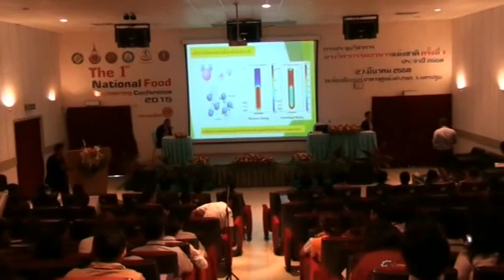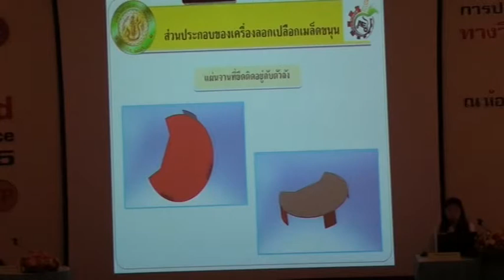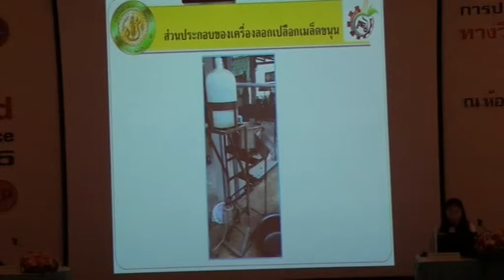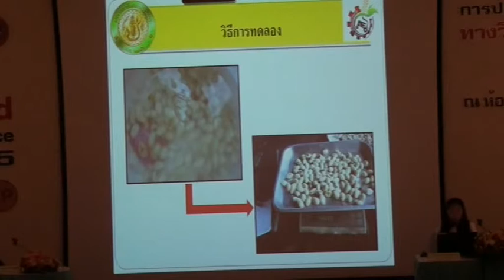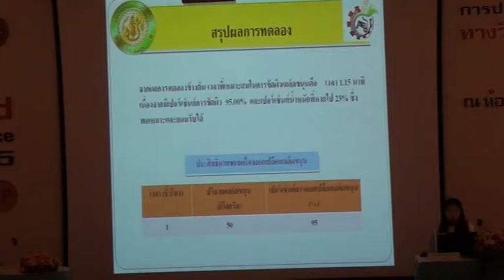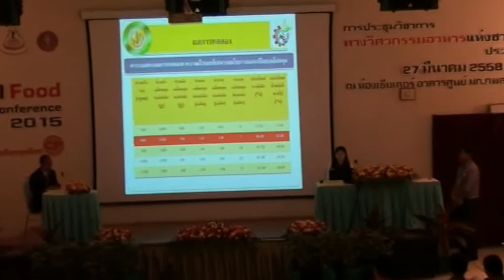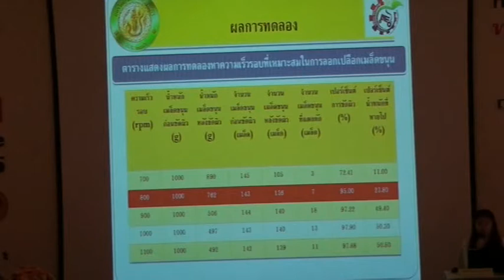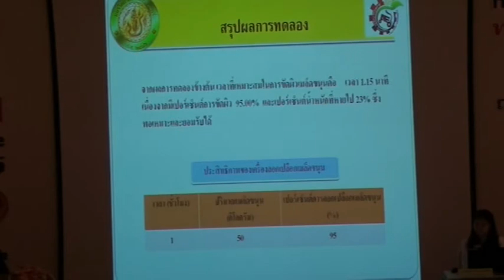FEConf2015-Present6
การนำเสนอผลงานปากเปล่า  เรื่อง การศึกษาการประเมินประสิทธิภาพของเครื่องลอกเปลือกเมล็ดขนุน โดย นางสาวพิชชากาญจน์ พวงสำลี  (ม.เกษตรศาสตร์)